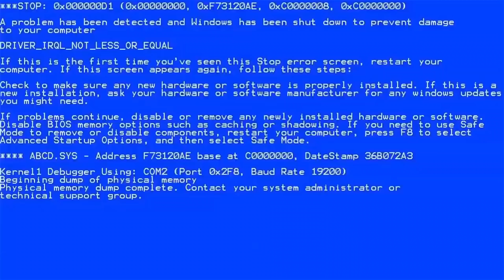Žalgirietiškas „minusas“: Dalia Belickaitė metė iššūkį Brandonui Daviesui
Prieš Brandonui Daviesui išvykstant iš Kauno ir pasineriant į vasaros atostogų Havajuose malonumus, aukštaūgiui iššūkį krepšinio aikštelėje „minuso“ žaidime metė „Žalgiris TV“ laidų vedėja Dalia Belickaitė.